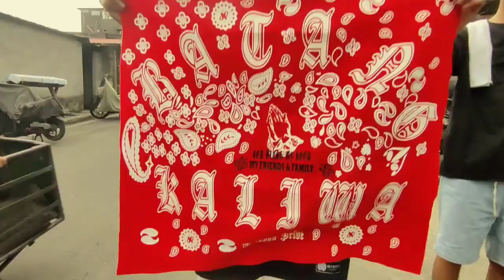DISS POSSE J Stowk Official Music Video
Prod by. Osmvexi
Written & Performed by J.Stowk
Shoot by Dylan Gutierrez